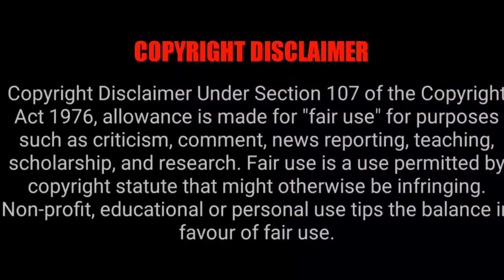Movies , Series Streamed In OTT On 4, 5 , 6 October 2023 | Tamil Ponnu